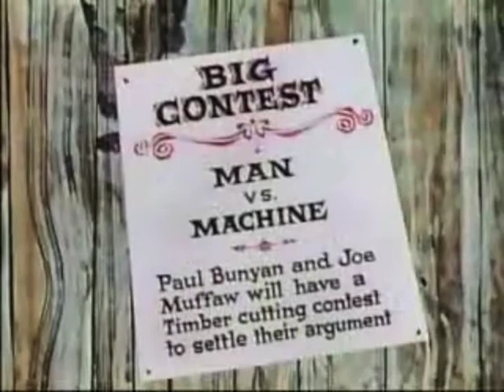Watson:Bunyan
IBM's Supercomputer "Watson," which dominated the best of the best on the game show Jeopardy, evokes parallels between the mythical Paul Bunyan and the steam-powered saw. Technology eventually rendered Paul Bunyan's superhuman strength obsolete. We were all better off for it.